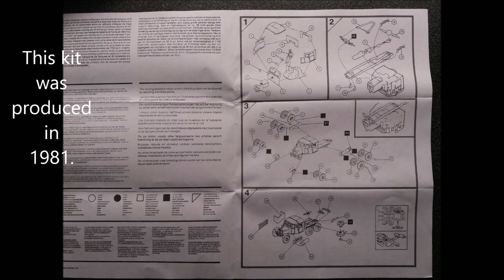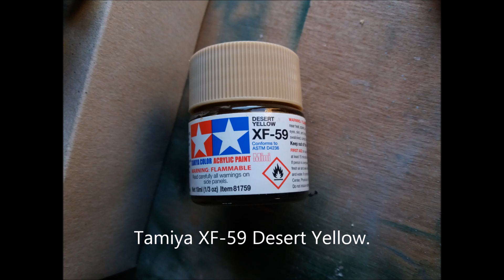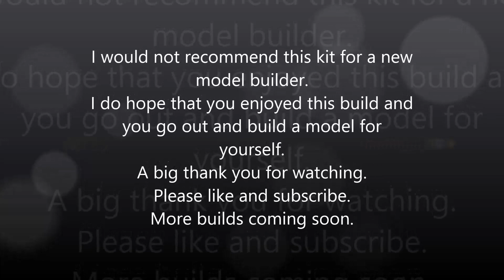Airfix 1/76 Scammel Tank Transporter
An Airfix classic but not for the novices. Poor instructions and old mouldings means a lot of head scratching.